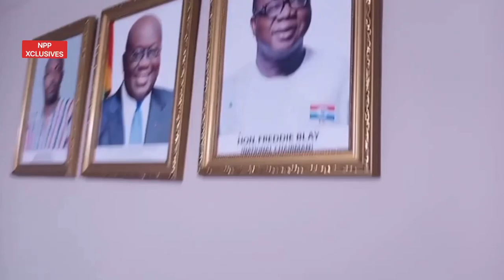NPP HEADQUARTERS JUBILATION AFTER COURT VERDICT